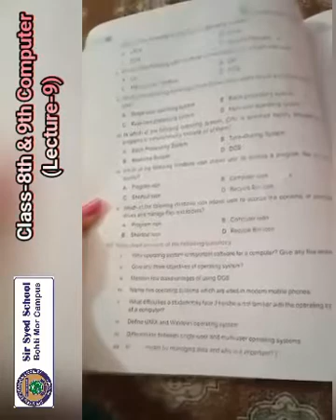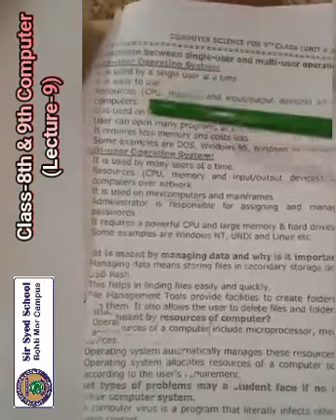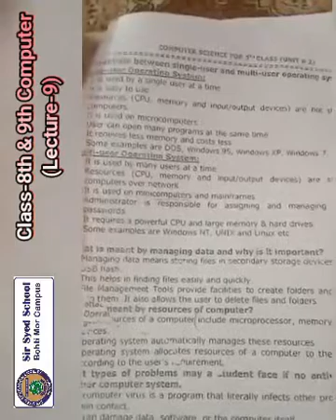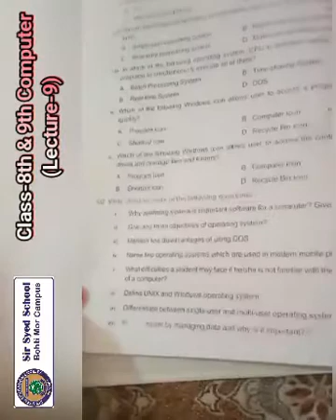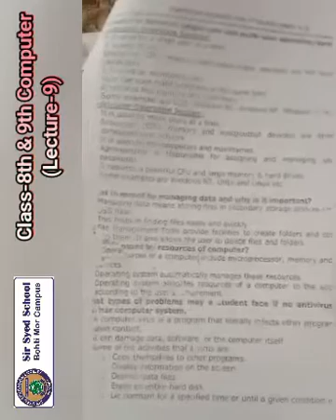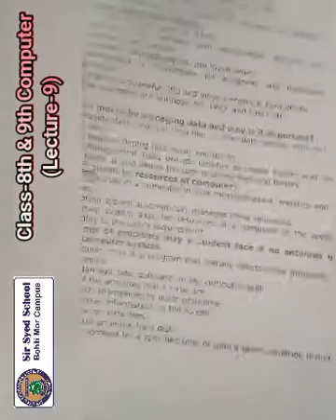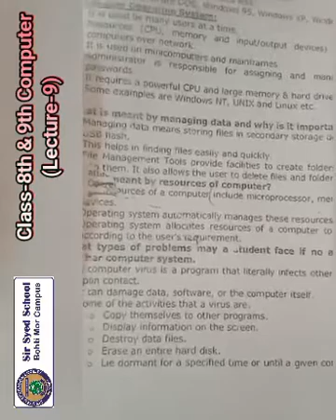CLASS 8th & 9th COMPUTER LEC 9